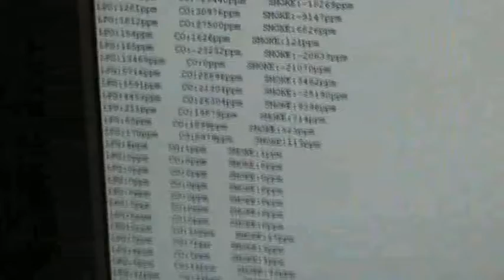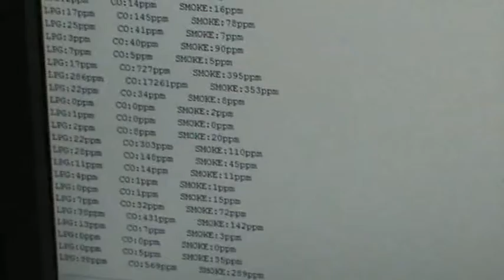M2U01691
Sensing gases with arduino